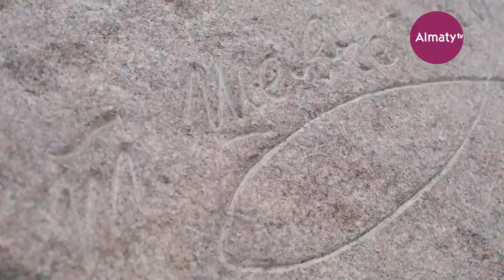Памятники архитектуры в Алматы | Таңғы STUDIO